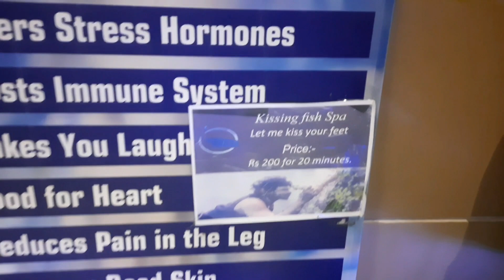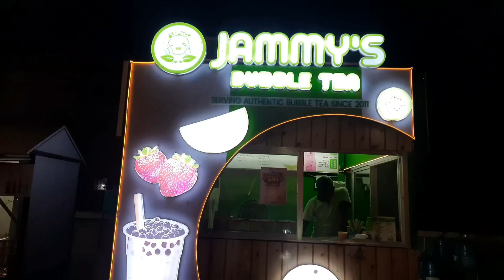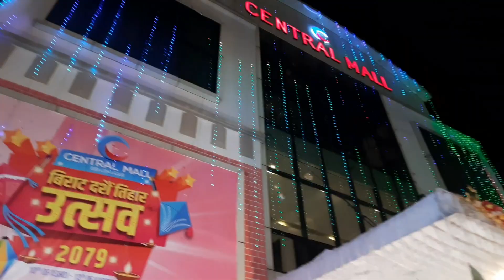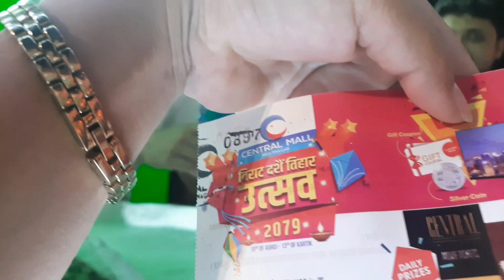Day out with my friends👭 | Fish spa🐟 | Dinner date🍽